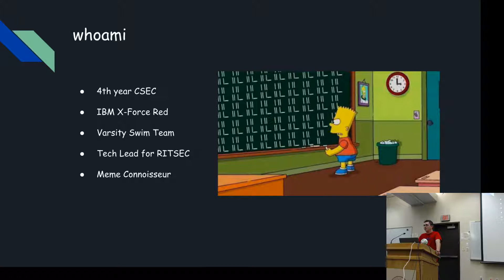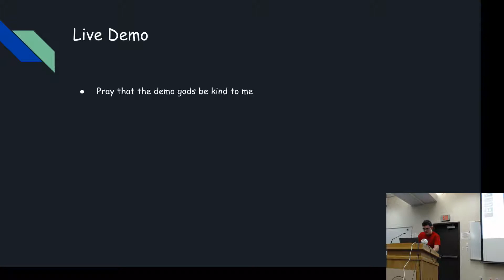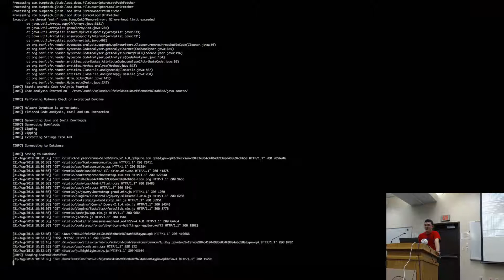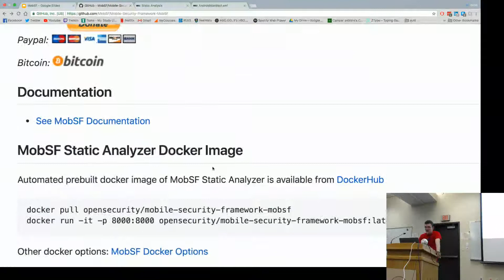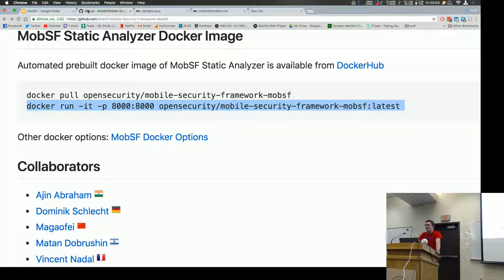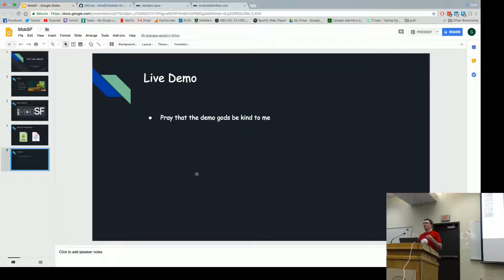Tool Talk MobSF - Scott Brink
Scott Brink demos MobSF a tool to statically analyze android utilities